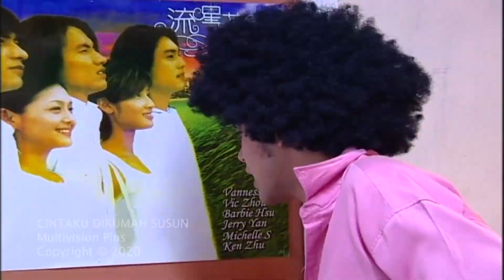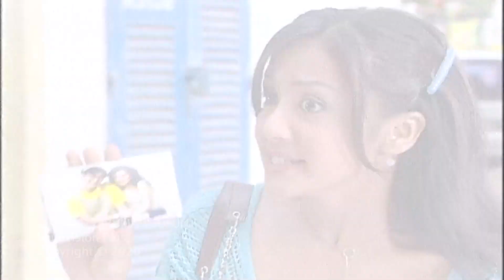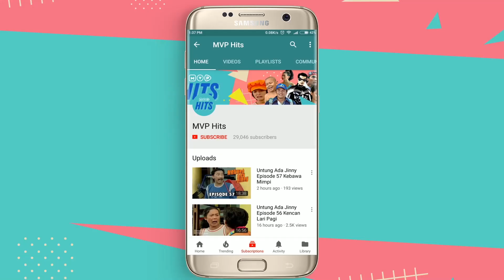Cerita Sedih Nenek | Cintaku Dirumah Susun Episode 17